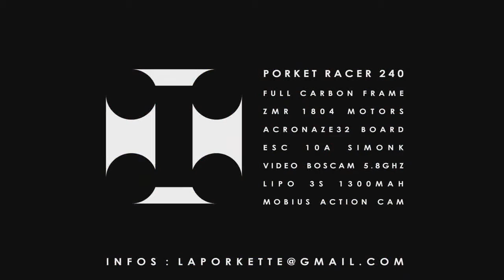Гонки на квадрокоптерах